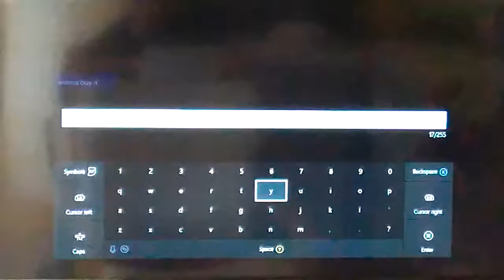Selling a axe "part 3"